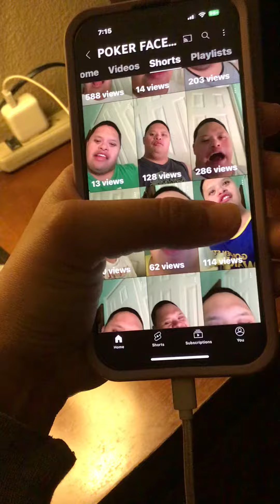December 12, 2023